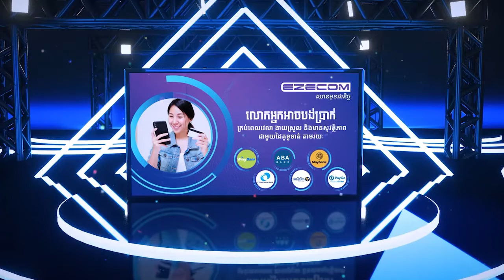ទូទាំងប្រទេស៖ សរុបការចាក់វ៉ាក់សាំងកូវីដ១៩បានចំនួន ១៥,១០៥,៨១៥នាក់, ដូសទី៣ចំនួន ៩,៥៨៨,៩០៤ នាក់, .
ទូទាំងប្រទេស៖ សរុបការចាក់វ៉ាក់សាំងកូវីដ១៩បានចំនួន ១៥,១០៥,៨១៥នាក់, ដូសទី៣ចំនួន ៩,៥៨៨,៩០៤ នាក់, ដូសទី៤ចំនួន ៣,១៦៥,៥០២នាក់ និងដូសទី៥ចំនួន ៣៩៤,៤៥៨នាក់ (គិតត្រឹមថ្ងៃទី១៦ ខែកក្តដា ឆ្នាំ២០២២

* រាយការណ៍ដោយអ្នកនាង កេត សត្យា